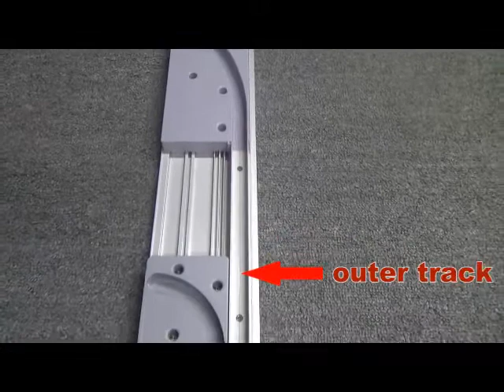Inline Sliding fitting video DW-801 From Perdiem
Perdiem Inline Sliding Door System-801